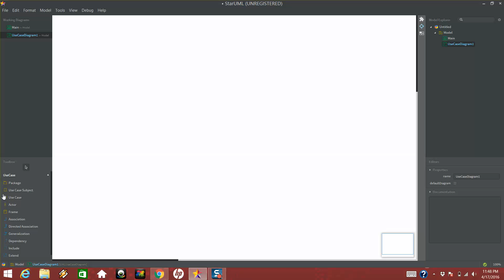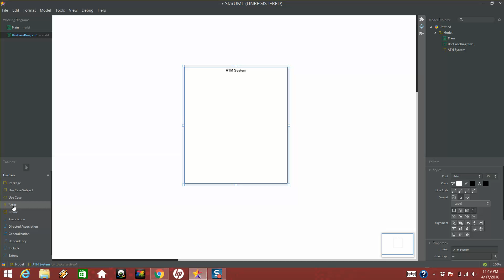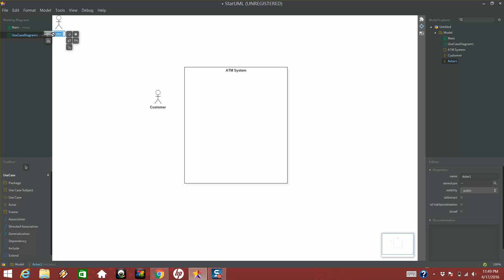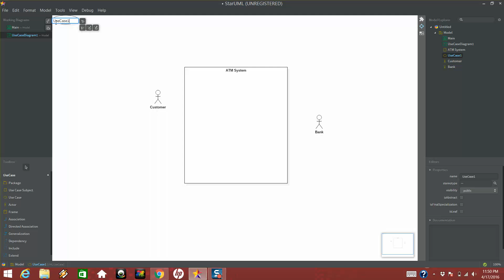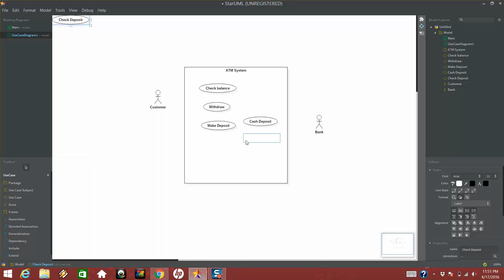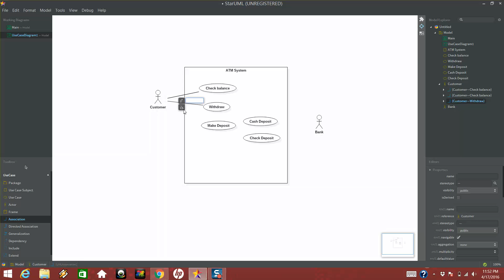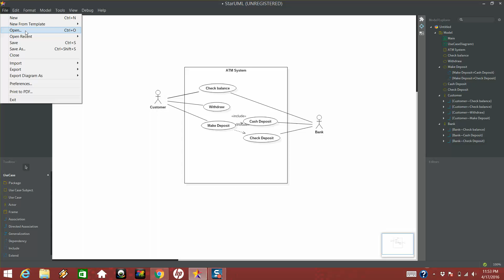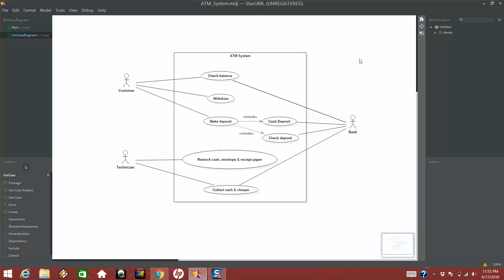Use Case Diagram Using StarUML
Video Presentation on IT Infrastructure - StarUML